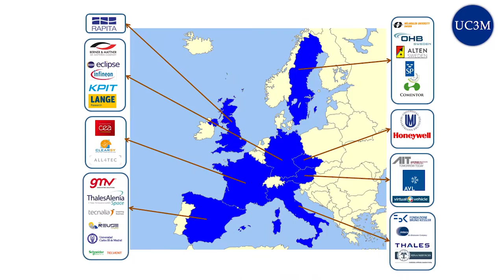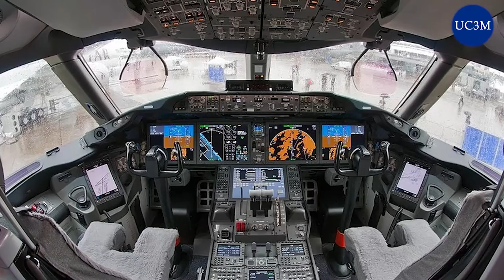La ITV digital de los sistemas inteligentes del futuro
En el mundo cada vez existen más dispositivos capaces de procesar y transmitir  información que controlan multitud de procesos físicos en redes digitales globales interconectadas, como drones, coches  autónomos, cadenas de robots industriales o trenes inteligentes. Ahora un proyecto de investigación europeo denominado AMASS en el que participan científicos de la Universidad Carlos III de Madrid (UC3M) trata de mejorar los procesos de certificación empleados para acreditar su funcionamiento correcto. El objetivo: desarrollar una herramienta que permita establecer una especie de  “ITV” digital del futuro.

More and more in the world there are more devices capable of processing and transmitting information that controls a multitude of physical processes in interconnected global digital networks, such as drones, autonomous cars, industrial robot chains or intelligent trains. Now a European research project called AMASS in which scientists from Universidad Carlos III de Madrid (UC3M) are attempting to improve the certification processes used to accredit the proper functioning of these devices. The objective: develop a tool which allows the establishment of a sort of digital “device inspection” of the future.